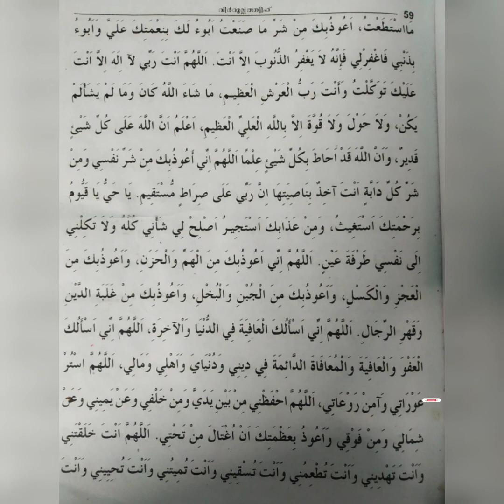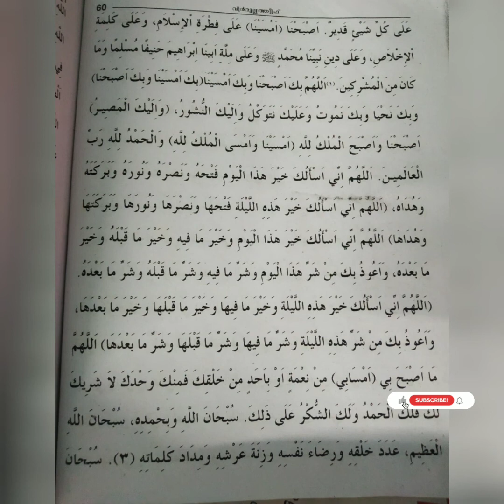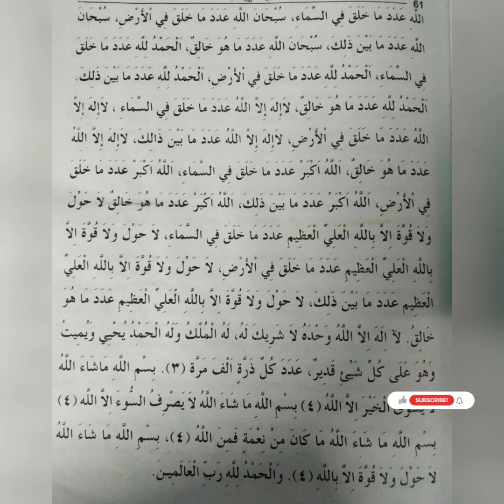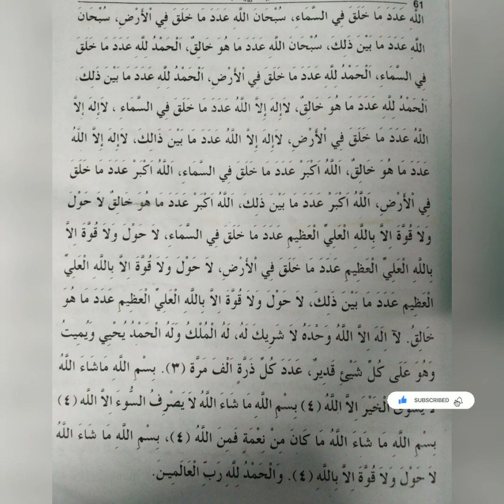വിർദുല്ലത്വീഫ് Vidul latheef with lyrics